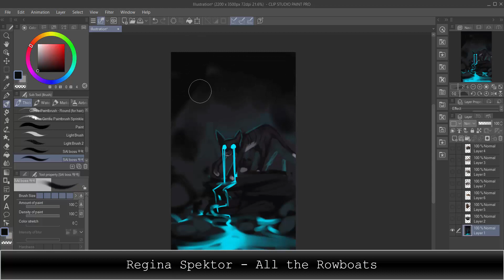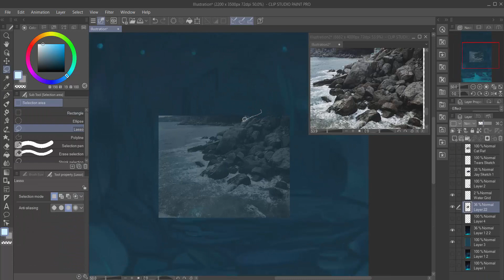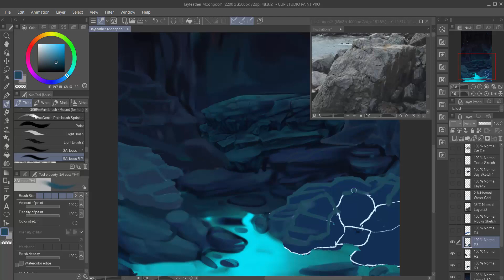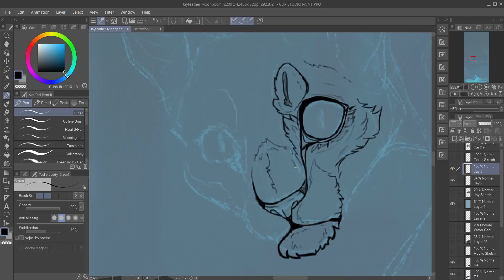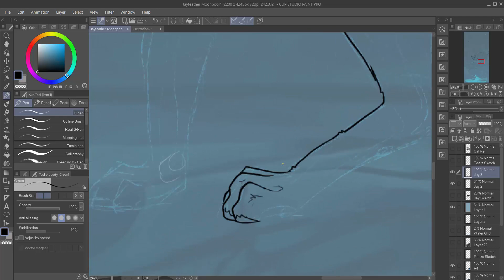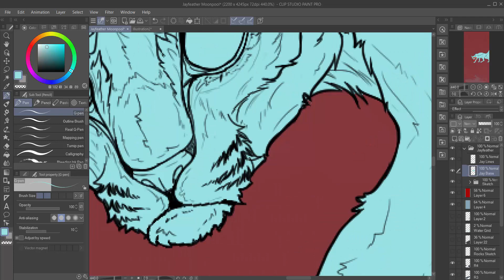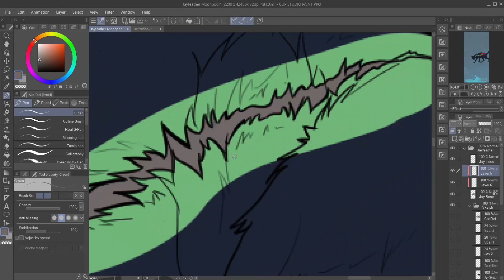Jayfeather WIP Speedpaint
Im wiping my old laptop so Im going to upload all the WIPs I have saved up on it so I dont clutter up my main computer. If I decide to finish this pic Ill just make a part 2 video for it.

1st song:

Programs used:
Paint tool SAI
Camtasia Studio

If you have any spare cash to throw around my Mother is still struggling with the effects from Hurricane Harvey! It would be greatly appreciated if you could contribute!